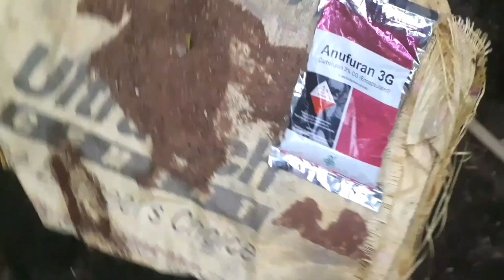செய்முறையாக தென்னை காண்டாமிருக வண்டு அழிக்கும் முறை | HOW TO CONTROL RHINOCEROS BEETLE IN COCONUT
தென்னையை தாக்கும் காண்டாமிருக வண்டைக் கட்டுப்படுத்தும் முறை| தென்னையை தாக்கும் காண்டாமிருக வண்டை கட்டுப்படுத்தும் இயற்கை முறை | தென்னையை தாக்கும் நோய்கள் | தென்னையை தாக்கும் வண்டுகள் | சென்னையில் அதிக மகசூல் பெறும் வழிகள் | தென்னை நவீன சாகுபடி | தென்னை உளவு கருவிகள் | இயற்கை விவசாயத்தில் தென்னை | காண்டாமிருக வண்டின் ஆல் தென்னைக்கு ஏற்படும் பாதிப்புகள் | தென்னையை தாக்கும் மிக மோசமான நோய்கள் | தென்னையை தாக்கும் வெள்ளை ஈயை கட்டுப்படுத்தும் முறை | தென்னையை தாக்கும் வெள்ளை இயற்கை முறையில் கட்டுப்படுத்தும் முறை | தென்னை நடவு முறை | தென்னைக்கு தேவையான பயிர் இடைவெளி | தென்னை தோப்பில் முளைக்கும் களைகளைக் கட்டுப்படுத்ததோப்பில் முளைக்கும் களைகளைக்  கட்டுப்படுத்தும் முறை | தென்னைக்கு தேவையான உரங்கள் | தென்னை அதிக மகசூல் பெறும் வழிகள் | தென்னையில் குரும்பை உதிர்தலைத் தடுக்கும் முறைகள் | தென்னை சிறந்த குட்டை இரகங்கள் | தென்னை அதிக விளைச்சல் தரும் ரகங்களுக்கு தேவையான இடைவெளி | தென்னை நடவு முறை | தென்னங்கன்றை நடவு முறை | தென்னை நாற்றுப்பண்ணை  சிறந்த நாற்றை தேர்ந்தெடுக்கும் முறை | தென்னை நாற்றுப் படுக்கை அமைக்கும் முறை |